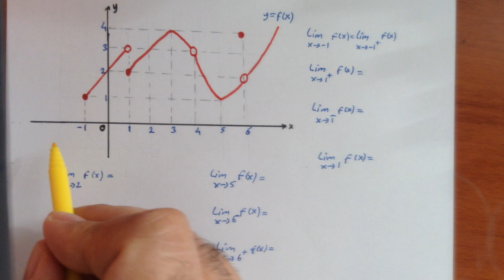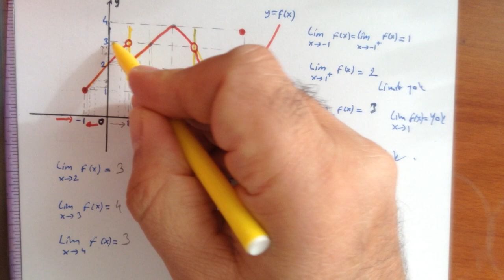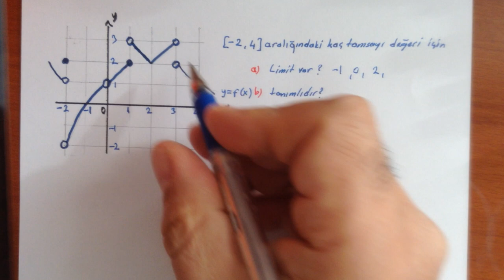LİMİT VE SÜREKLİLİK -2 - AYT MATEMATİK -12. Sınıf Limit ve Süreklilik - Matematik - Cengiz Hoca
LİMİT VE SÜREKLİLİK - 2
Fonksiyonun tanımlı ve tanımsız olduğu yerler
Fonksiyonun sürekli ve süreksiz olduğu yerler
Fonksiyonun limitli ve limitsiz olduğu yerler
Limit Konu Anlatım ve Soru Çözüm Videoları
AYT Matematik
12. sınıf Matematik
12. sınıf Limit Süreklilik